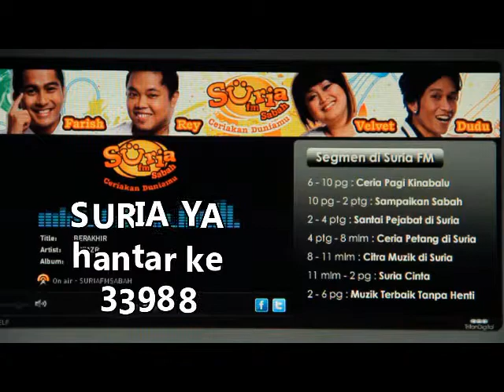Undi Lagu Ni Kali Lah Suria Fm - Clarence Anthonius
Lagu & Lirik: Lexband

Album MTV KARAOKE CLARENCE ANTHONIUS 1 (DVD)